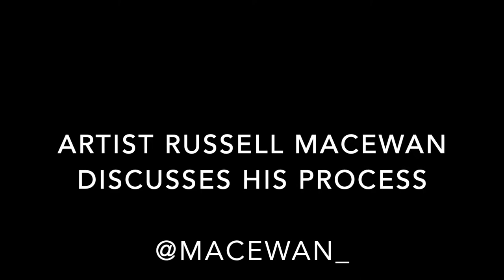Hell in Stalingrad - Large Scale Exploration with Russell MacEwan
Artist Russell MacEwan discusses his drawing process on a large scale drawing created for the comic Hell in Stalingrad, written by Rob Jones and Matt Hardy. Available from Madius Comics and Mad Robot Comics.